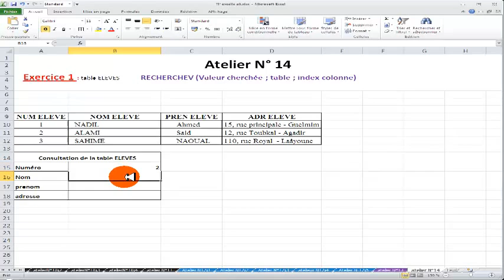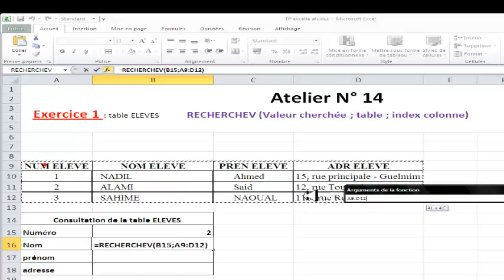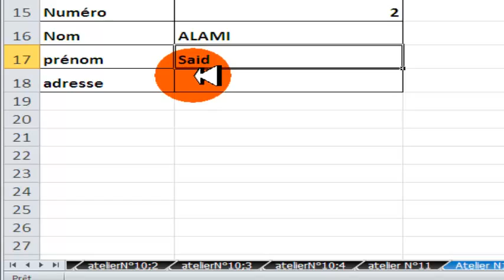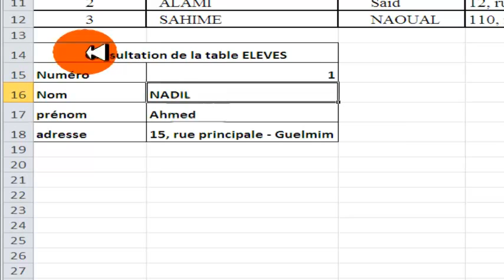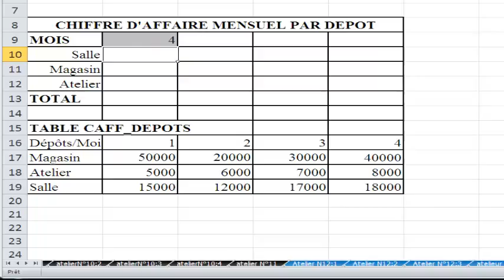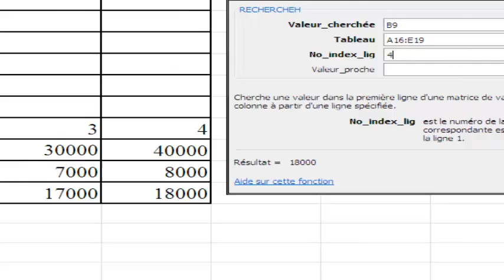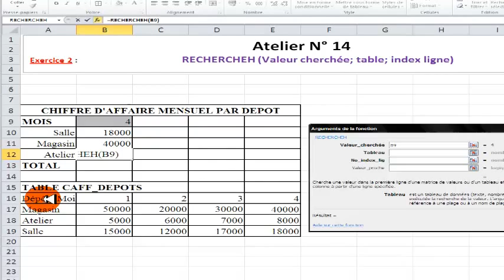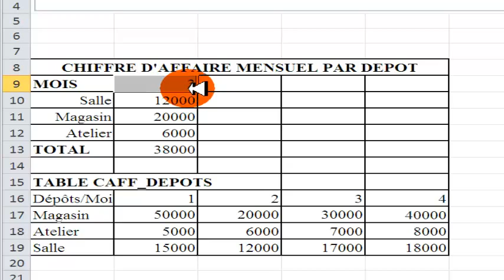la fonction ="RECHERCHEV" et "RECHERCHEH" sous excelle 2010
OBJECTIFS
- Utiliser les fonctions de recherche

Les fonctions de recherche permettent, à partir d'une clé (un numéro ou un code), de rechercher des informations dans une table.

Une table est un tableau contenant :
- en ligne des enregistrements
- en colonne des attributs (ou champs)